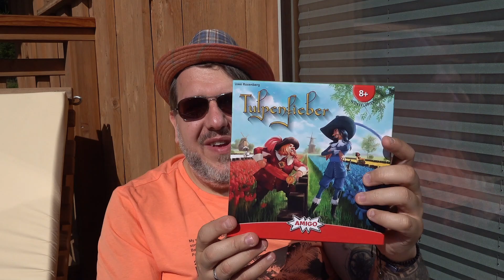🎲Brett zum Sonntag #117: Urlaubgrüße, euer Feedbrett ist gewünscht + GEWINNSPIEL🌴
Heute ein kurzes Brett zum Sonntag - aber wenigstens der Lauf hält an und seit über zwei Jahren gab es jeden Sonntag, das Brett zum Sonntag.

Heute mit ein paar Urlaubsgrüßen, Bitte um euer Feedback und einem kleinen Gewinnspiel mit persönlichem Touch! 😍